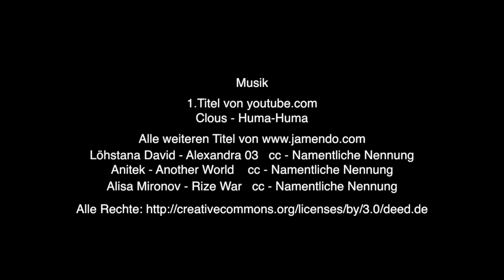Trans Trinitas - Genua Teil1 - Garmin VIRB Elite Test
Es ist wieder soweit, André & Mimoto sind wieder on Tour.

1.Teil, der Weg nach Genua.

Viele Grüße
Michael /mimoto